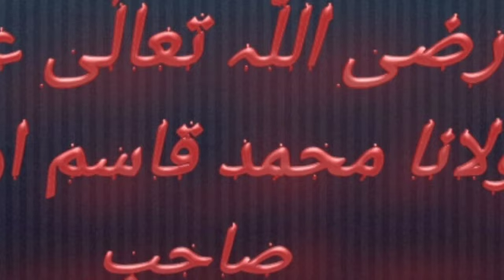شہادت حضرت غازی عباس رضی اللّٰہ تعالٰی علیہ مولانا محمد قاسم اویسی صاحب /طارق صابری/